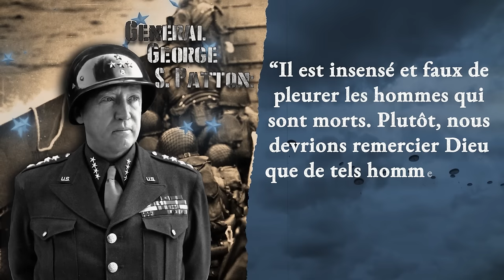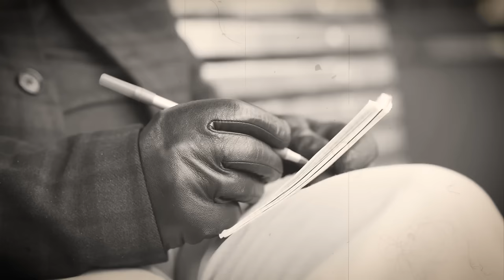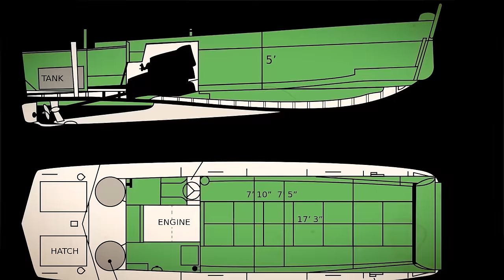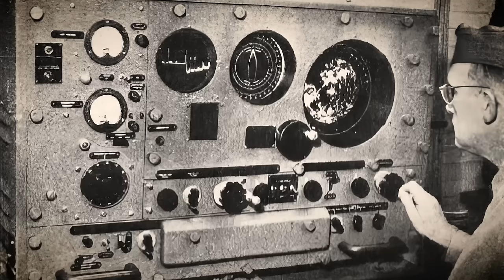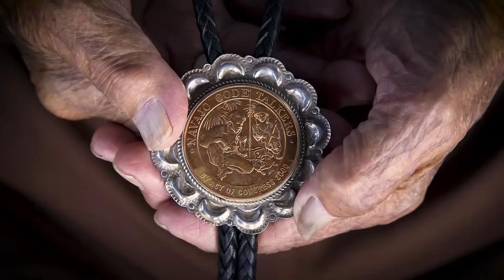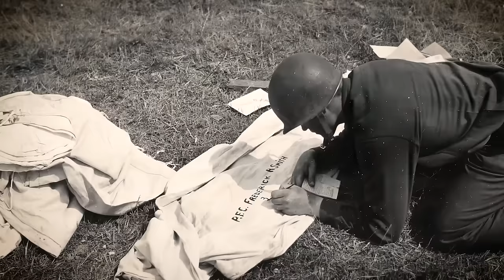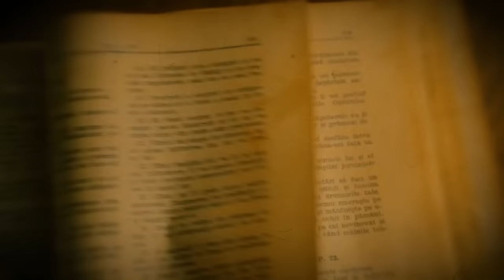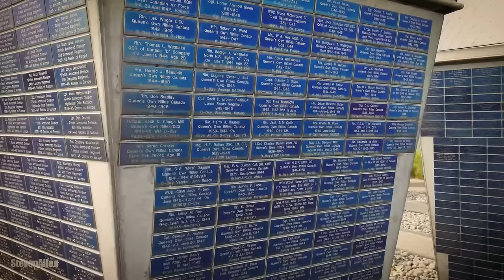Que s'est-il passé avec les CORPS après la Bataille du Jour J?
Alors que l'aube se levait le six juin mille neuf cent quarante-quatre, la plus grande invasion amphibie de l'histoire de la guerre se déroulait sur les plages de Normandie. Une armada, comme le monde n'en avait jamais vu, s'était rassemblée au large de la côte française, prête à briser la 'Forteresse Europe' d'Hitler. Connue maintenant dans l'histoire comme le Jour-J, c'était un moment décisif qui changerait le cours de la Seconde Guerre mondiale.

Des milliers de courageux hommes des forces alliées ont déferlé sur les plages lourdement fortifiées, leurs cœurs emplis de courage et de détermination. Ils ont affronté un mur de puissance de feu allemande sous le commandement du maréchal de terrain Erwin Rommel. Ce qui s'est passé dans les heures qui ont suivi fut rien de moins qu'héroïque, mais cela a eu un coût inimaginable.

Mais vous êtes-vous déjà demandé ce qui est arrivé aux corps de ces courageux soldats qui ont fait le sacrifice ultime ? Comment ont-ils été commémorés, et comment continuons-nous à honorer leur héritage aujourd'hui ? Les conséquences de ce jour historique dessinent un tableau sombre, révélant les dures réalités de la guerre.

Alors que nous explorons ce chapitre émouvant de l'histoire, prenons un moment pour réfléchir aux paroles du général George Smith Patton : "Il est insensé et faux de pleurer les hommes qui sont morts. Plutôt, nous devrions remercier Dieu que de tels hommes aient vécu." Rejoignez-nous alors que nous explorons les histoires inédites de Normandie, mettant en lumière les sacrifices faits et les héritages laissés sur ces rivages sacrés. Bienvenue dans le journal de Jules César.

Sous les Ombres. L'échiquier Complex du Jour-J de la Planification et de la Préparation.

Dans le calme tranquille avant la tempête du six juin mille neuf cent quarante-quatre, une danse élaborée de stratégie et de subterfuge avait lieu. Opération Overlord, le nom de code donné à l'invasion alliée prévue de l'Europe occupée par les Nazis, s'avérerait être l'opération militaire la plus importante de la deuxième guerre mondiale. Mais ce qui est particulièrement intrigant, c'est la planification complexe et la préparation, un échiquier stratégique qui s'est joué dans l'ombre menant au historique Jour-J.

Alors que nous pensons souvent à ce jour en termes des plages de Normandie, les troupes débarquant, la cacophonie assourdissante des tirs et des explosions, nous devons également nous rappeler qu'une partie significative de l'opération du Jour-J s'est produite bien avant que les bottes ne touchent même le sable. C'est une histoire qui tourne autour de certains des secrets les mieux gardés de l'époque, et un pari audacieux qui cherchait à tromper les forces allemandes indomptables.

L'architecte derrière ce grand design était le général Dwight D. Eisenhower, Commandant suprême des Alliés. Avec une attention méticuleuse aux détails et une nécessité absolue de secret, il supervisa l'organisation de ce qui devait être la plus grande invasion amphibie de l'histoire. Mais ce qui ajoutait une couche supplémentaire de complexité était le besoin de tromperie. Et c'est là qu'intervient l'Opération Bodyguard.

00:00 Une Brève Histoire
1:39 L’échiquier Complex du Jour-J de la Planification et de la Préparation
5:26 Technologie pionnière et innovations du Jour-J
8:59 La Guerre des Codes Cachée du Jour-J
12:30 Les Héros Invisibles et Leur Code Incassable
16:06 Le Miracle Météorologique du Jour-J
19:11 Échos Personnels depuis les Rives de Normandie
22:00 Les Héros Méconnus des Opérations Aéroportées
25:13 L’Indomptable Bombardement Aérien et Naval du Jour-J
28:56 Les Cinq Fils de l’Inception du Jour-J
32:04 La Perspective Allemande sur le Tumulte du Jour-J
35:24 L’Héritage Ressonnant du Jour-J
38:20 Les Héros Invisibles de la Résistance Française
41:52 Les Mains Guérisseuses du Jour-J
45:31 Souvenirs des Vétérans et Hommages au Jour-J